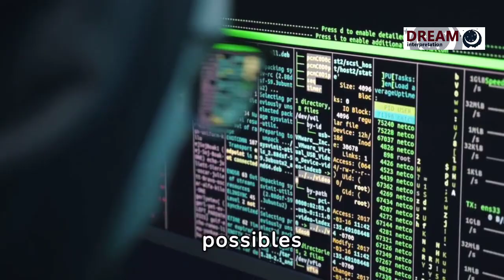Le rve dun voleur | A Thief's Dream | interpretation des reves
SOCIAL ID : Adèle Joi
\__Your Queries__/
Intrigue: "What happens when a thief dreams about stealing?"
Curiosity: "Can a thief's dreams reveal their true nature?"
Suspense: "A thrilling dream about a heist gone wrong."
Psychological: "The psychology behind a thief's dreams."
Horror: "Nightmare heist: A chilling tale of a thief's dream."
Comedy: "A thief's hilarious dream about stealing the wrong thing."
Sci-Fi: "A futuristic thief's dream of stealing from a virtual world."
Redemption: "A thief's dream of a second chance."
Fear: "A thief's fear of being caught in their dreams."
Desire: "A thief's dream of achieving their ultimate goal."

(if it's a short video)
YouTubeGaming (if there's a gaming element)
Creative Hashtags:
AThiefsDream (Your video title)